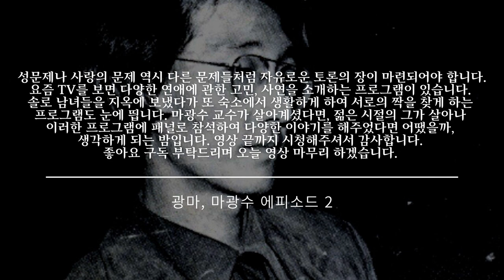마광수 ㅣ남자는 불(火) 여자는 물(水)이다. 사랑의 메커니즘을 알아야 한다. 변태적이란 말보다 개성적이란 말을 쓰자. 사랑의 뿌리는 육체다.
시대를 거부했지만, 시대를 그대로 표현한 유일한 인간,
광마, 마광수 교수에 관한 에피소드 2 입니다.

감사합니다.
마광수 교수의 최신작은 구매하여 읽어보시길 추천드립니다.